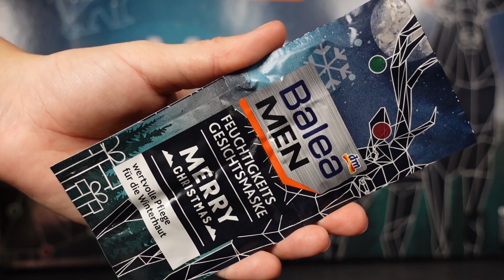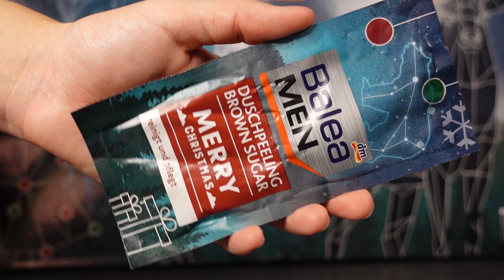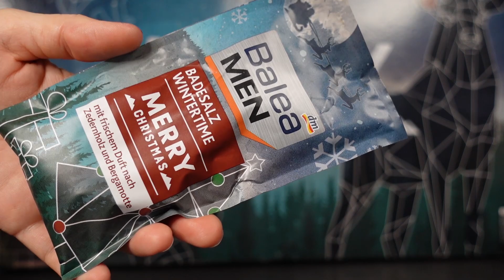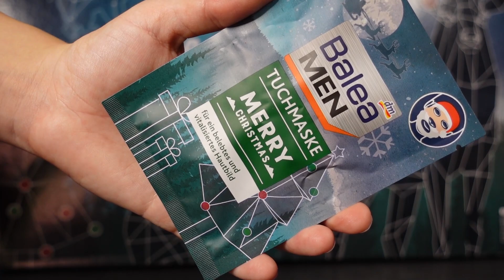!! NOU !! CALENDAR ADVENT DM BALEA PENTRU BARBATI | UNBOXING | 65.99RON | MERITA sau NU banii ? 💰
Astazi facem UNBOXING la CALENDARUL ADVENT de la DM BALEA  insa varianta pentru BARBATI😍 ! MERITA sau NU banii ? 💰 Inainte sa ti-l achizitionezi mai bine te-ai uita la clip 🎉. Este marca BALEA ,continand produse de ingrijire pentru BARBATI de data aceasta spre deosebire de cel de la TREND IT UP ( acela are produse de MAKEUP ) sau de la BALEA din clipul trecut si este super cautat prin toate magazinele DM. Asa ca daca te-ai convins, fuga repede sa il prind pe rafturi iar daca nu , asta este, mai sunt atatea pe piata 😆.
Vizionare placuta si spor la Shopping ! 😈